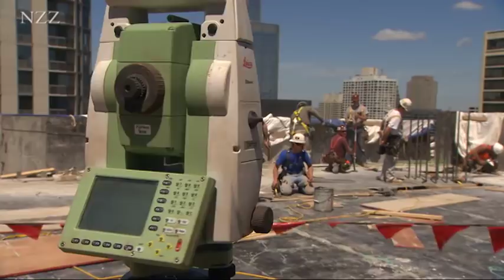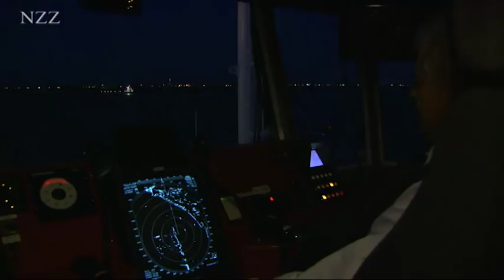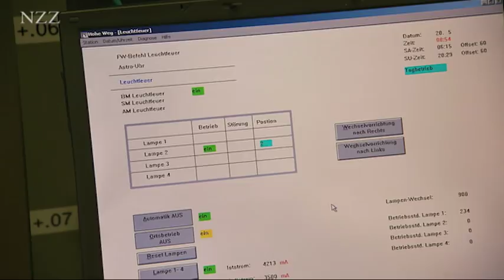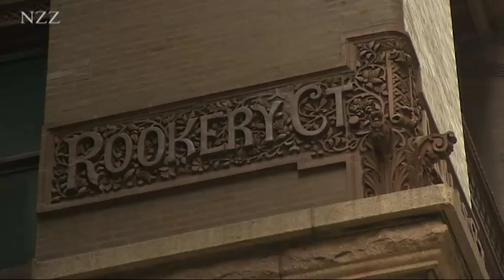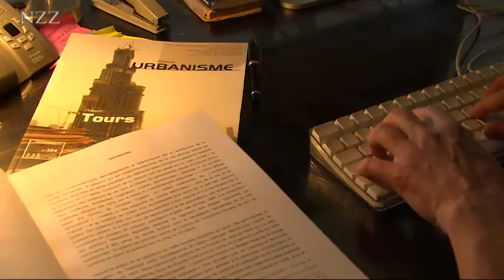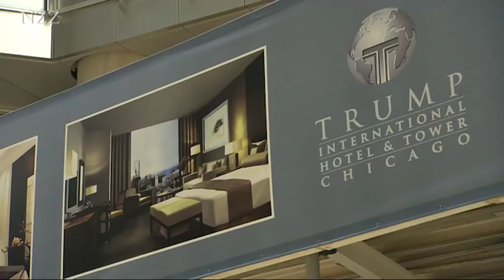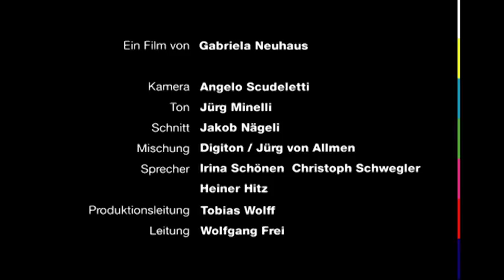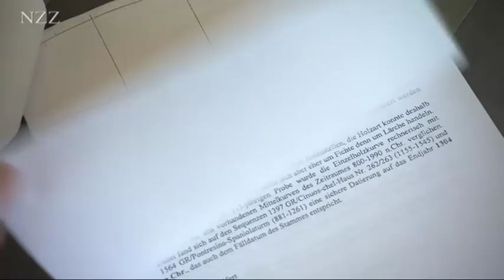Himmelwärts: Wolkenkratzer und Türme - Dokumentation von NZZ Format (2008)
Aqua Tower und Chicago Spire heissen die neuen Ikonen in der Skyline von Chicago. Die Geburtsstadt des modernen Wolkenkratzers ist bis heute Trendsetterin in Sachen Hochhausbau. Auch die Pläne und Berechnungen für den aktuell höchsten Turm der Welt, den Burj Dubai, kommen aus Chicago und deutsche Ingenieure wie Werner Sobek bauen gleichermassen in der Turm-City, wie sie sich von ihr inspirieren lassen. Die Türme in Europa sind nicht immer so hoch, haben aber, zumindest was die Leuchttürme betrifft, eine ganz besondere  Faszination. Viele von ihnen sind auch heute noch in Betrieb, trotz moderner Navigationstechnik. Völlig nutzlos, aber unübertroffen in seiner Ausstrahlungskraft ist der Eiffelturm, dessen über hundertjährige Liftanlage jeden Morgen neu gewartet werden muss.

In "NZZ Swiss made": Spurensuche in Zuoz